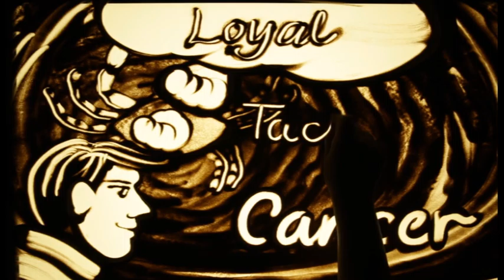Happy Birthday Dr. TAPAN PAUL – Exclusive sand art brought to you by JBCPL